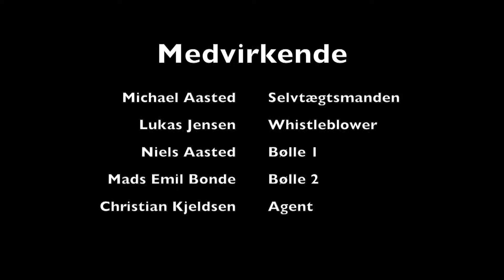Filen - Kortfilm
Denne kortfilm handler om en selvtægtsmand som gør sit bedste for at udføre gode gerninger for samfundet.
Han bliver sat på prøve da han ender midt i en strid mellem nogle bøller og en whistleblower. Han ender med at blive hædret og ansat hos PET.